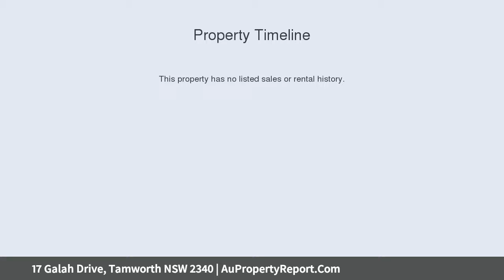17 Galah Drive, Tamworth NSW 2340 | AuPropertyReport.Com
17 Galah Drive, Tamworth NSW 2340
Property Type: residential land
Stage 9 Release! Lampada Estate